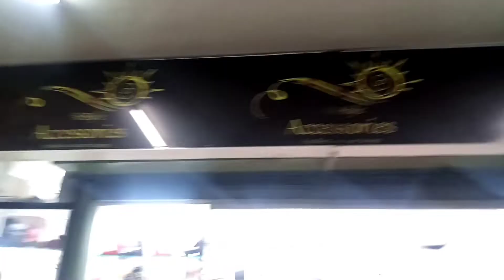LETS RUN ERRANDS TOGETHER//DAILY VLOG